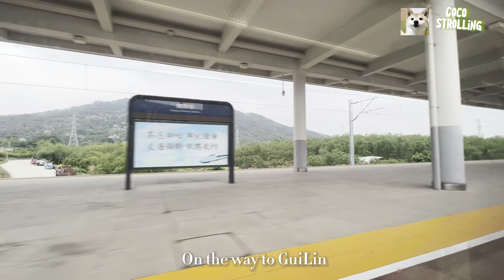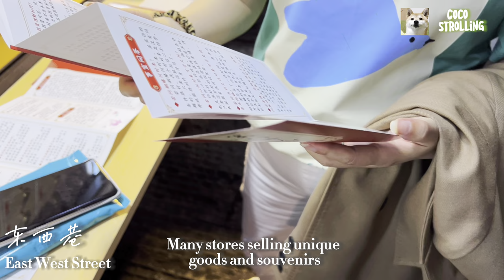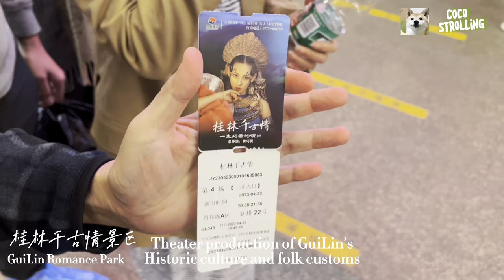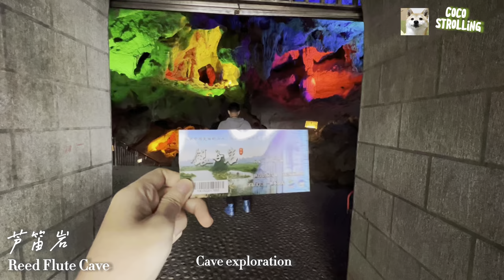Fun City🕺 GUI LIN, Mainland China (City Tour, GuiLin Romance Park, Bamboo Raft,YangShuo) | VLOG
Hi Everyone!

Activities: Hiking, Theatre Performance, City Tour,  Riding Motorbike

Timestamp:
0:00 - Intro
0:42 - East West Street
3:05 - Nong Jia Le
3:25 - Li Jiang Scenic Area
3:41 - GuiLin Romance Park
5:24 - Reed Flute Cave
5:49 - Bamboo Rafting
6:23 - Rent a Motorcycle